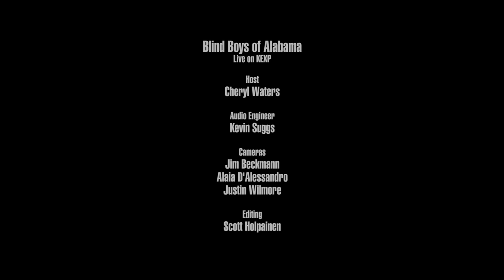Blind Boys of Alabama - There Will Never Be Any Peace (Live on KEXP)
presents Blind Boys of Alabama performing "There Will Never Be Any Peace (Until God Is Seated At The Conference Table)" live in the KEXP studio. Recorded September 2, 2016.

Host: Cheryl Waters
Audio Engineer: Kevin Suggs
Cameras: Jim Beckmann, Alaia D'Alessandro & Justin Wilmore
Editor: Scott Holpainen